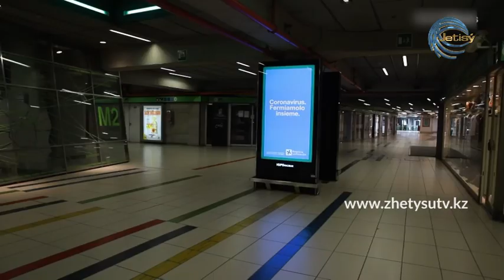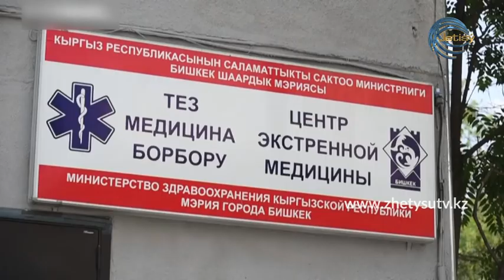БОЛМЫС - COVID-19: ЕКІНШІ ТОЛҚЫН БОЛА МА? (09.10.20)